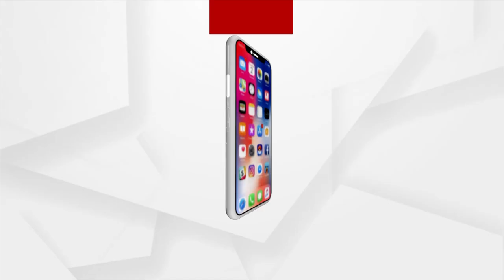ମୋ ଘରୁ ଯାହା ଟଙ୍କା ବାହାରିଥିଲା ସେ ପ୍ରମାଣ ମୁଁ ଭିଜିଲାନ୍ସକୁ ଦେଇଛି